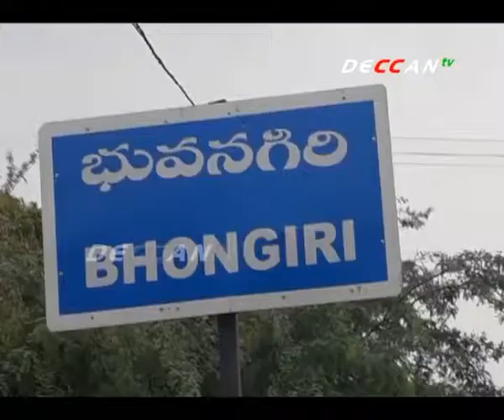నిబంధనలకు విరుద్ధంగా అక్రమ వెంచర్లను ఏర్పాటు చేస్తున్న వ్యాపారులపై చర్యలు | DECCAN TV